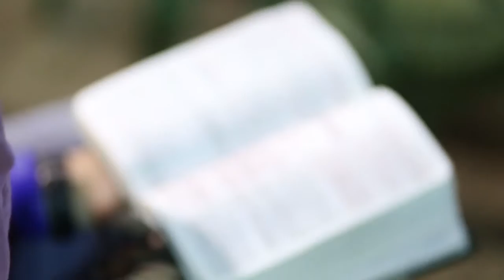Healing - Pst. Oscar Muriu - 18-9-2016